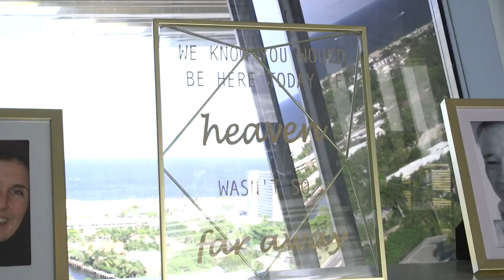Krista & Nicholas Wedding @ Hyatt Regency Pier 66